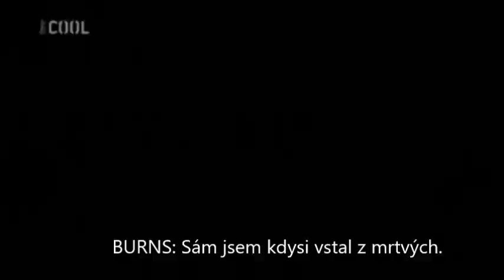Hudba ze scén, kde je pan Burns ve vězení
"Kult Montgomeryho Burnse - American History X-cellent"
0:00 - 0:02 hudba hraná ve scéně, kde pana Burnse doprovází do jeho cely
0:03 - 0:20 hudební doprovod během Smithersova nástupu coby zástupu za pana Burnse
0:21 - 0:23 neidentifikovatelný zpěv by Homer Simpson
0:24 - 0:26 hudba hraná na začátku další scény ve vězení
0:27 - 0:32 hudba hraná ve scéně, kde Homer, Lenny a Carl dřou pro Smitherse
0:33 - 0:41 hudba hraná během flashbacku vězně
0:42 - 1:15 hudba hraná po skončení flashbacku a během žádání Burnse aby přijal Ježíše